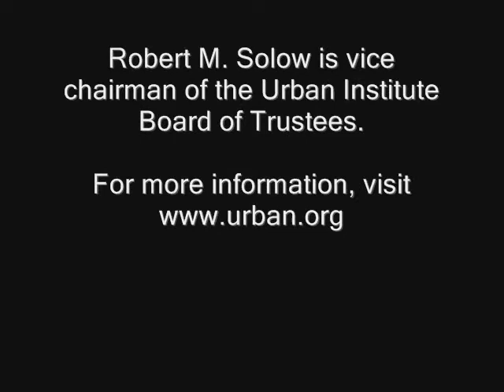Is the stimulus working? - Robert Solow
A slow recovery, like ours, keeps unemployment high, which in turn, inhibits growth. Do we need a second stimulus to speed things up?